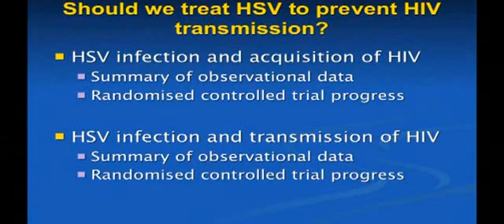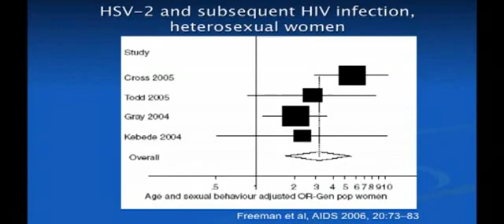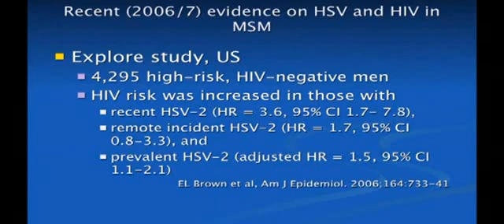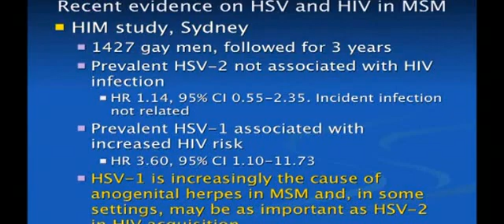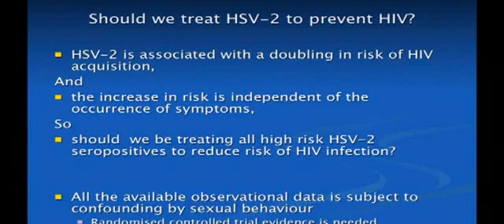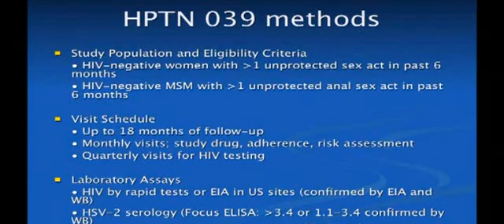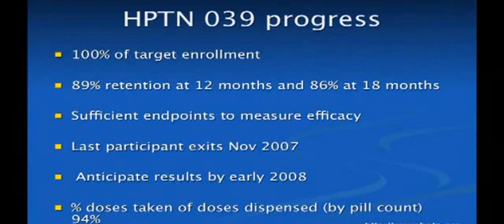HIV and HSV interactions. Part 1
From the AHMF 2007 Herpesvirus/HIV Interactions Forum. Professor Andrew Grulich discusses HSV Infection and the acquisition of HIV, and how HSV infection influences the transmission of HIV.